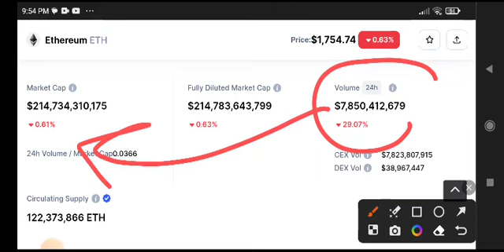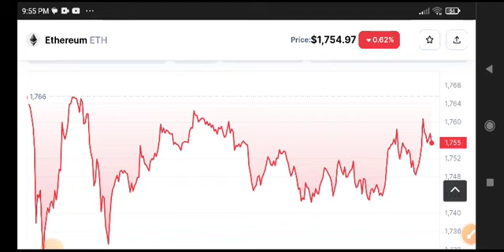Ethereum Price Prediction Analysis! Eth News Today